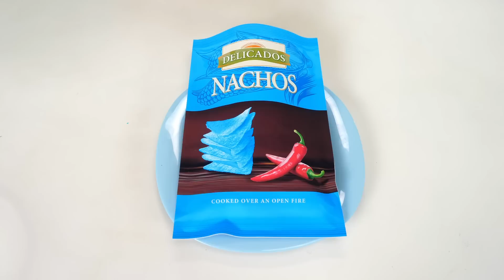Blue Food Challenge | Eating only one color food for 24 hours by HAHANOM